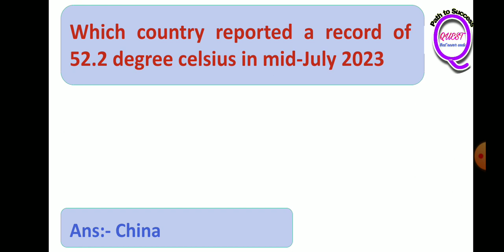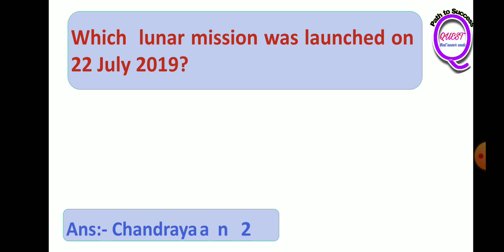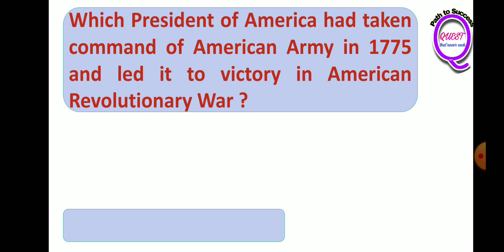Evening Capsule (GK/GS) / 22 July 2023